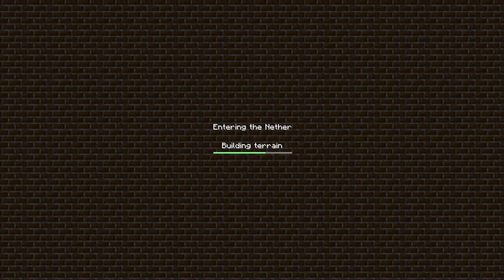Minecraft - Епизод 8 Venom961